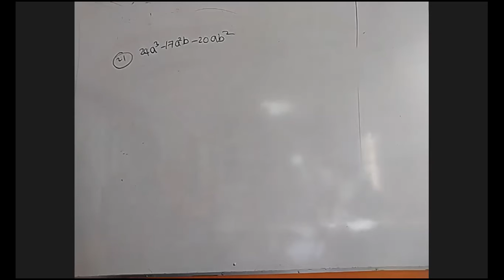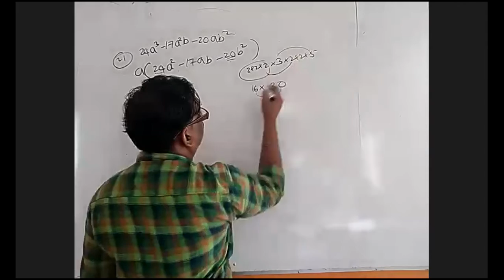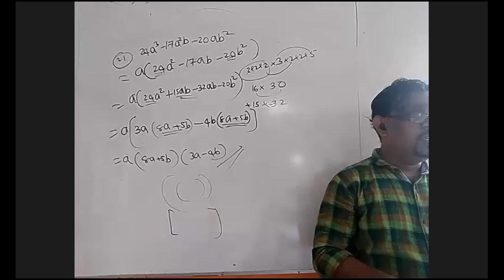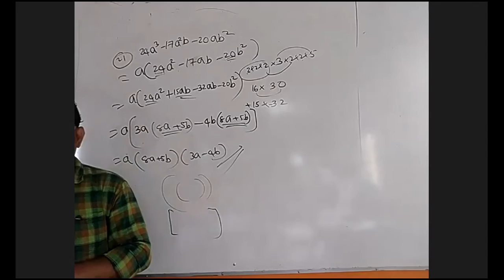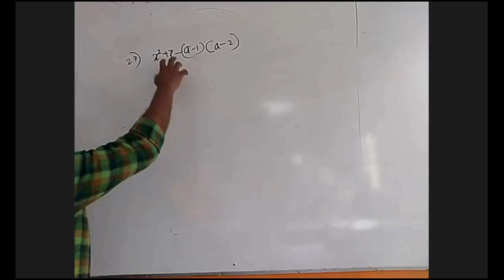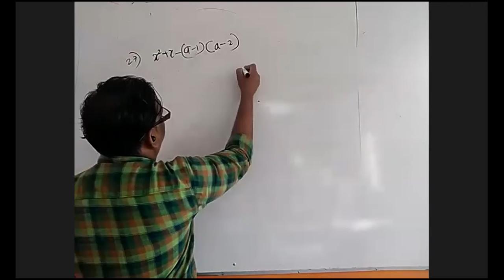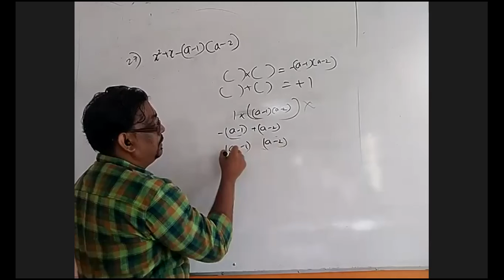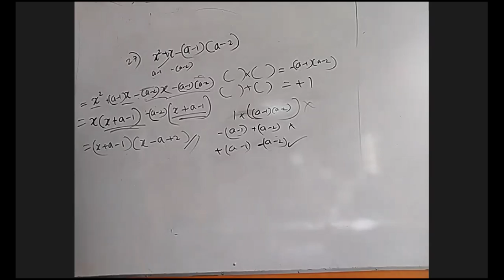foundation course 09 සාධක සෙවීම Sameen Suranga Delpagoda